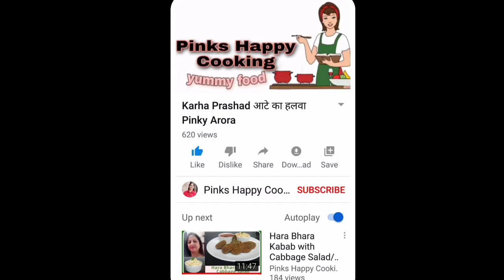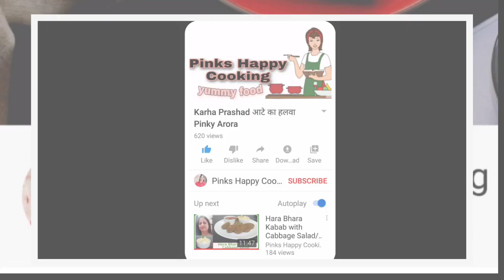Chocolate Cake Recipe/How to make Chocolate Eggless Cake/Chocolate Blackforest Cake with baking tips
Chocolate Blackforest Cake (Eggless)
Ingredients :
Method :
1.Beat butter and sugar
2.Add condensed milk
3.Seive all purpose flour, Cocoa powder, baking powder and baking soda together
4.Mix this into the batter slowly n partly
5.Add milk gradually
6.Add vanilla extract and again beat till pouring consistency
7.Grease the baking dish and pour in the batter
8.Preheat a thick bottmed karahi and place a stand in it and place the baking dish in it
9.Cover it and cook for 25-30 minutes on low flame
10.Remove from the flame after 30 mins,unmould and do the icing as shown in the video
For Icing :
Thick Cream 1½ cup
Icing Sugar 2 tsp
Cadbury Dairy milk Chocolate
Milk 2-3 tsp

You can join my page on facebook